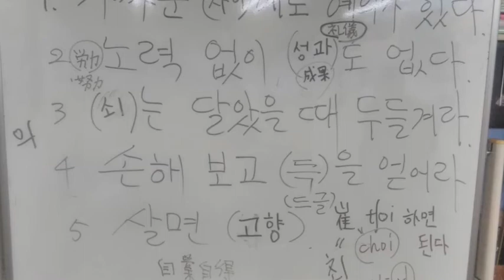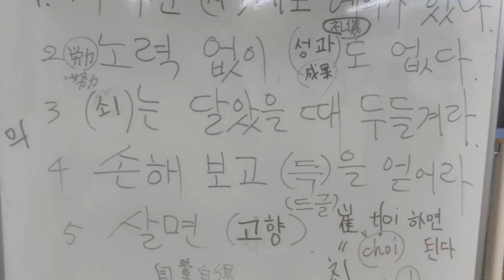第三言語韓国・朝鮮語 (2) 252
韓国語